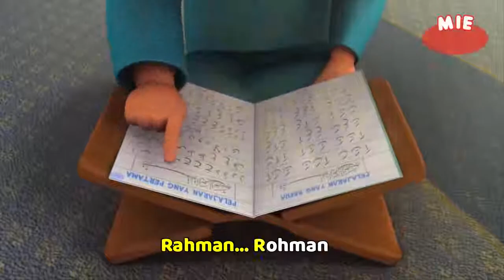อนาซีดเราะห์มานเพราะๆ